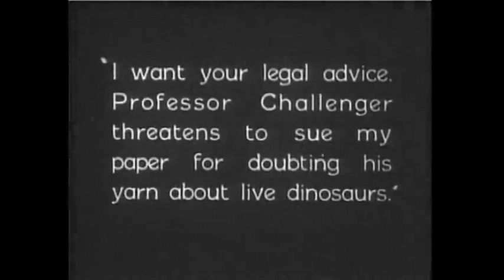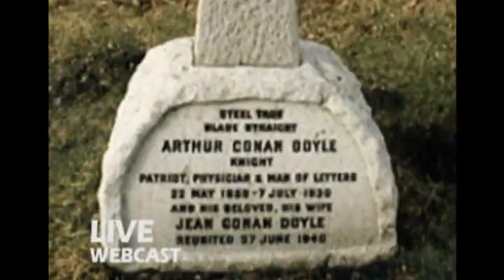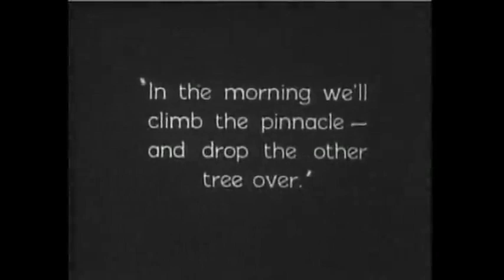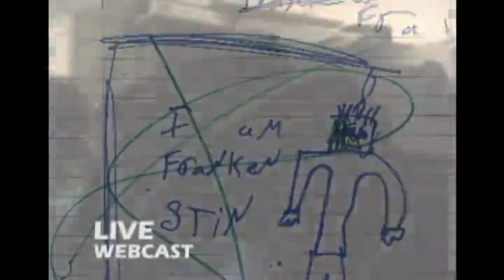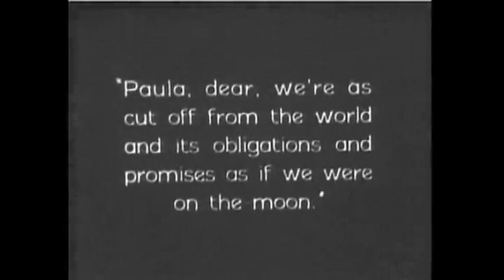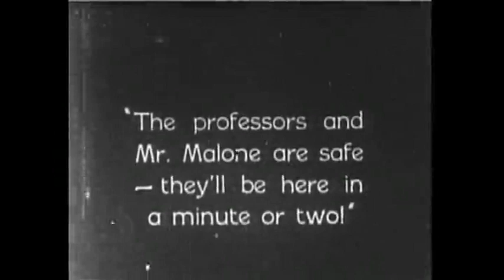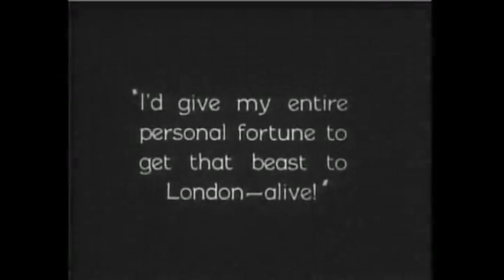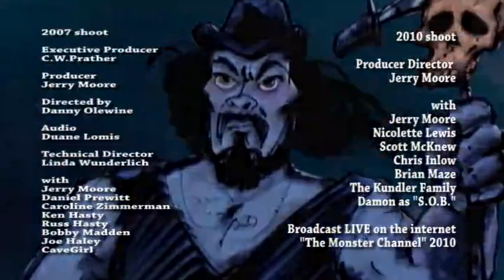The Lost World 2023 Monster Madhouse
2023 shoot, w/ Lizardman & Karlos Borloff, hosting the silent film "The Lost World". Flashback scenes from LIVE TV in 2007 and a webcast in 2010. Tons of different characters from over the years. Also we discover and show the 1910 Thomas Edison's "Frankenstein". Original Music score by Maestro Adam Levowitz.  Fun show, great clips, fun movie.